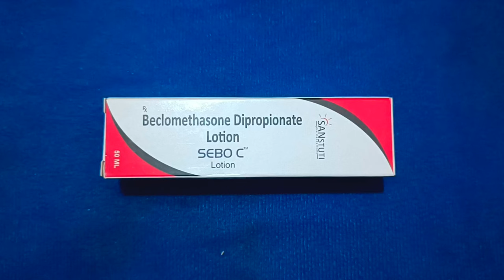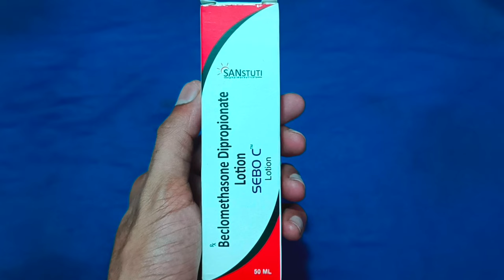🟢Beclomethasone Dipropionate IP 0.05% Lotion | Benefits Review Hindi | Side effects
Sebo C Lotion:--View Company Name, Price , Uses , Dosages, side effects

- Category :- corticosteroids